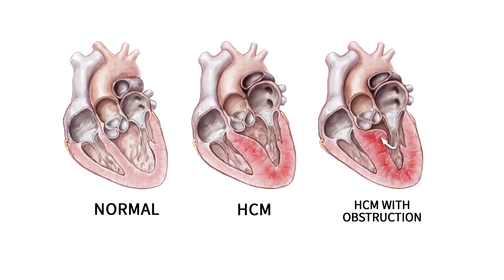Stanford Hypertrophic Cardiomyopathy (HCM) - Treatment & Care (2024)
The Stanford Hypertrophic Cardiomyopathy Center is a Hypertrophic Cardiomyopathy Association Recognized Center of Excellence. As an established center, our dedicated multidisciplinary team of cardiologists, surgeons, radiologists, anesthesiologists, electrophysiologists, genetic counselors, and other allied health professionals provide high-quality care to patients with hypertrophic cardiomyopathy (HCM). Stanford’s expertise and experience in caring for a high volume of HCM patients have enabled us to provide patients with resources and knowledge tailored to their specific situations

Special thank you to :
Dr. William Hiesinger, Cardiac Surgeon & Surgical Director of Hypertrophic Cardiomyopathy Center
Dr. Euan Ashley, Cardiologist and Founding Director of Stanford Center for Inherited Cardiovascular Disease
Dr. Victoria Parikh, Cardiologist & Director of Stanford Center for Inherited Cardiovascular Disease
Ottie Mendez: Our wonderful patient, for sharing her story

Visit the Stanford CT Surgery Department website for more information about our department, surgeries and faculty

REFERRAL INFORMATION:
Patients and Families (Self-Referral)

Physicians and Health Care Professionals

Music Credit to Envato Elements: Minimal Logo 5YWE3KS2ZA; Corporate Uplift JXDFWE8QCB; Progress RXM74FJLNE; Positive And Optimistic WUBPANESR6